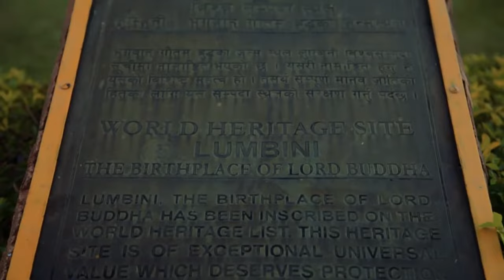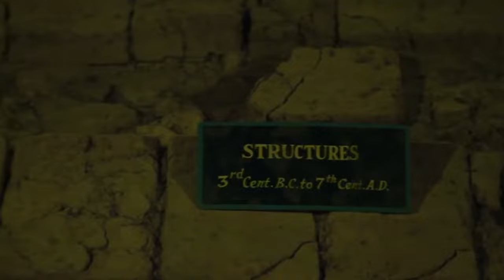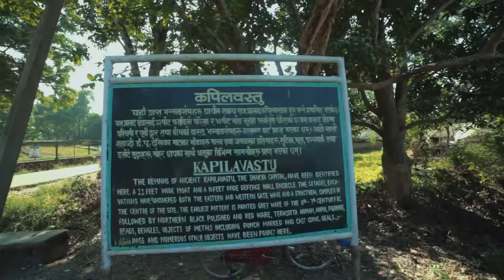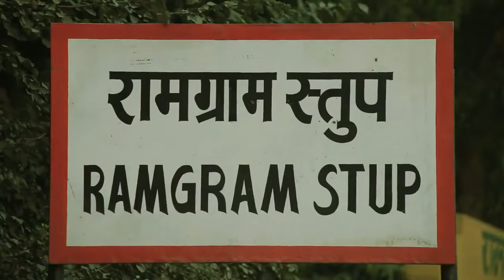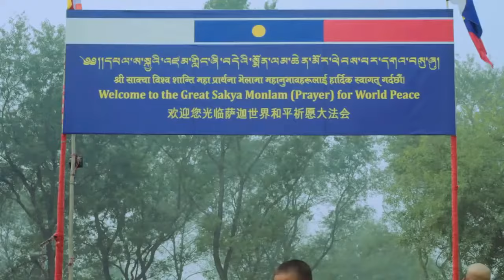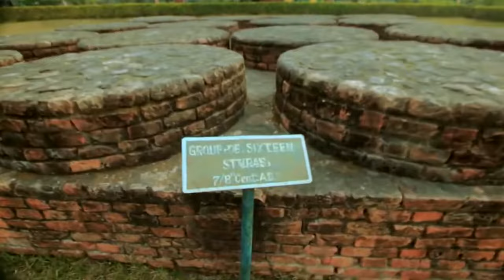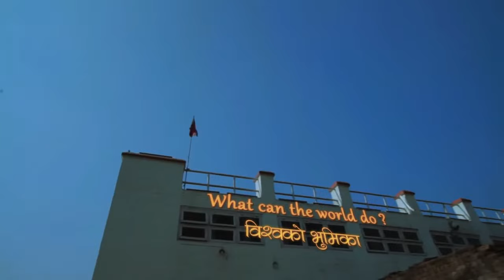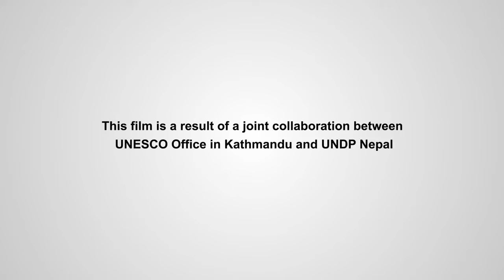Lumbini the Birthplace of the Lord Buddha English HD